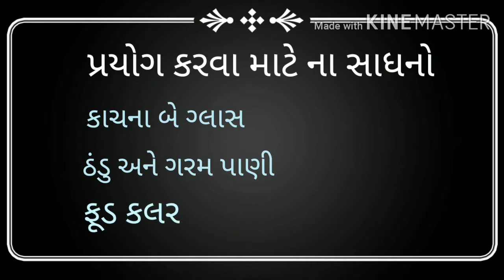Guj Medium Sub PRAYOG 720p